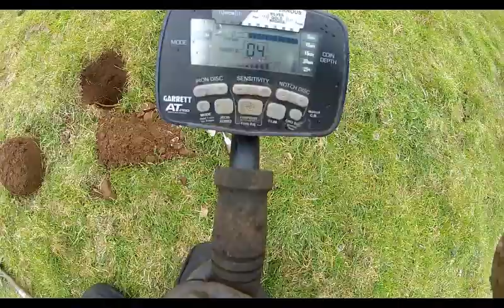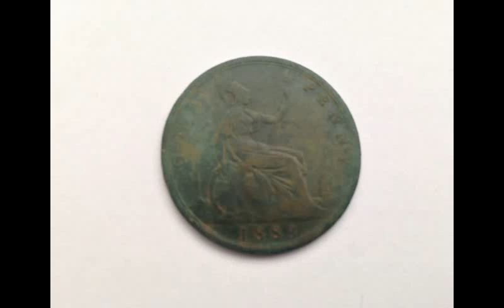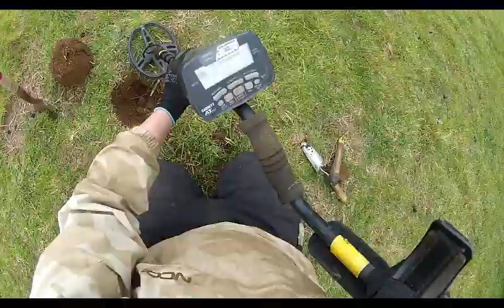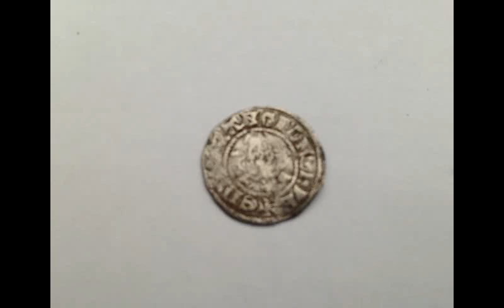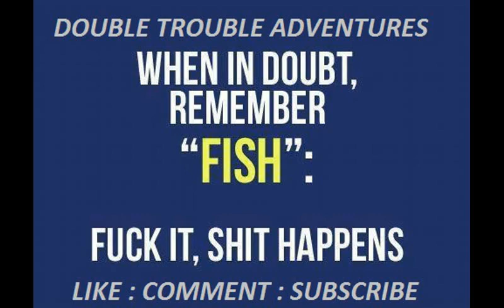MY FIRST HAMMERED METAL DETECTING UK GARRETT AT PRO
Hi everyone i went out today for my first hunt in a long time and had a absolute cracker of a day i found my first hammy and some other cool finds to hope you're all doing well and are having some great finds in 2016 atb hh Dave